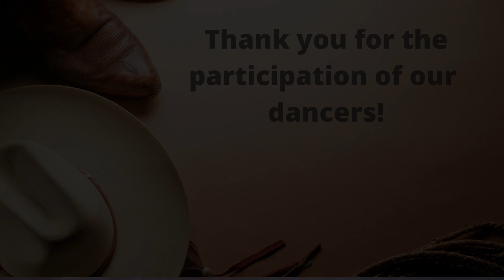Twist 'Em Line Dance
With Nickie Savage

Beginner - 4 walls 32 count

Choreographer:  Jo Thompson

Dancers:  Nickie Savage / Deb Gallant / Faye Adams

Tutorial then Practice at 3:48